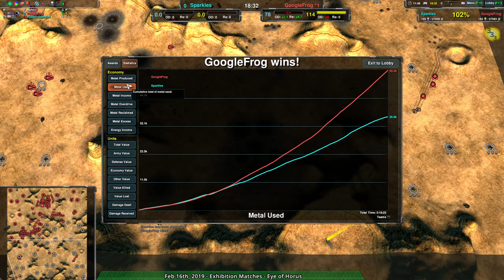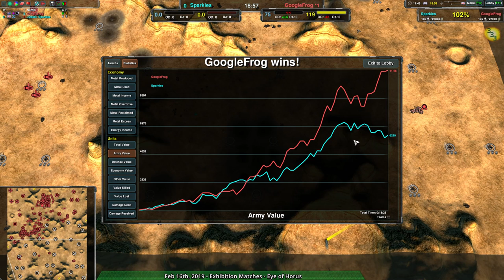2019/02/16 #3: Sparkles(LV) vs GoogleFrog(LV) on Eye of Horus - Zero-K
Sparkles(Rovers) vs GoogleFrog(Rovers)
Map: Eye of Horus v13